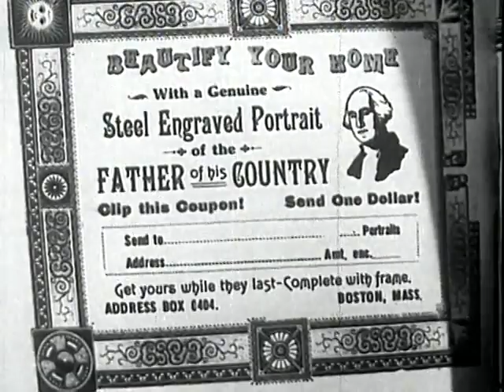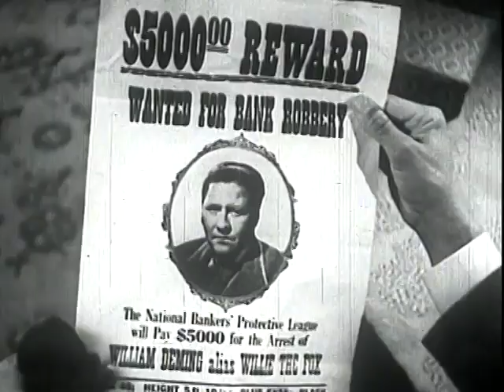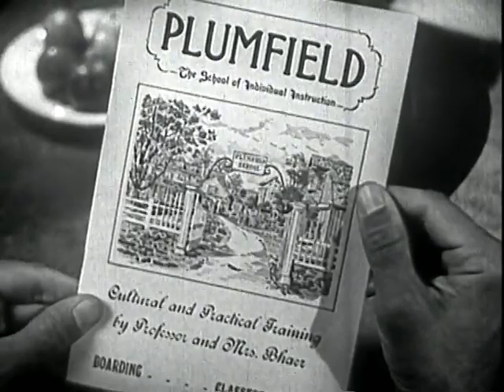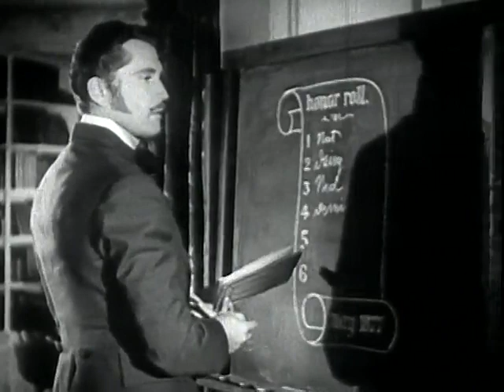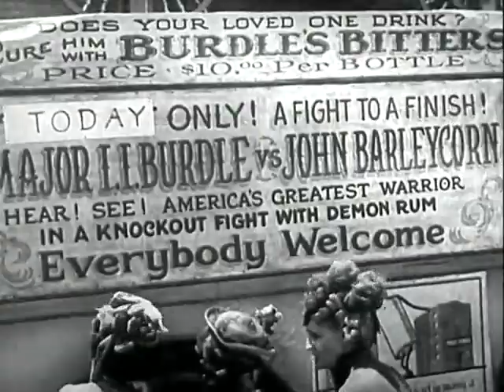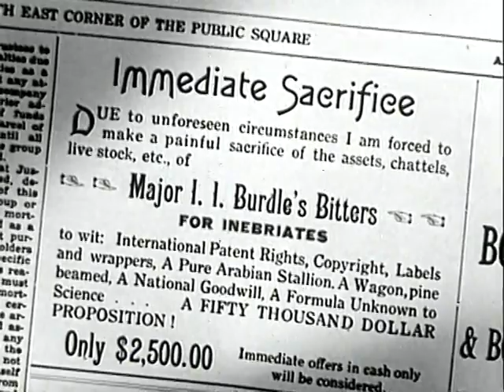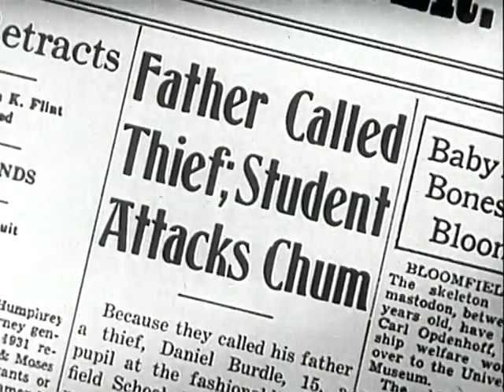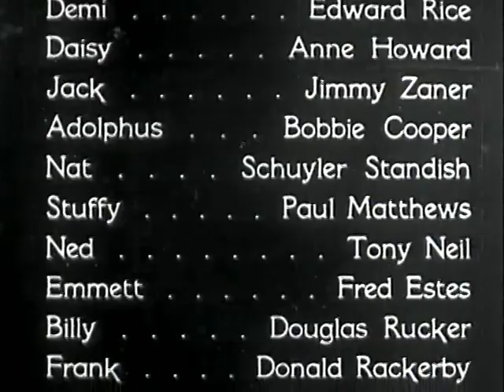Little Men (1940) | Kay Francis | Jack Oakie | Louisa May Alcott | Norman McLeod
Little Men (1940) is an American film based on the novel Little Men (1871) by Louisa May Alcott.

PLOT
During the late 1860s con artist Major Burdie is placing newspaper ads selling a framed engraved portrait of George Washington for a dollar. Customers receive a three-cent Washington postage stamp stuck in the middle of a piece of paper with a frame border. A crook named Willie the Fox comes and tells him their friend Lefty died and wanted Burdie to raise his infant son, whose mother is also dead. Burdie names the boy Dan, and raises him as his own son. Major Burdie earns money doing what he considers honest work – selling a fake cure for drunkenness. Burdie and Dan go across the United States selling the bottled so-called remedy at medicine shows.

In 1880 local officials insist Dan must attend school, and recommends he be enrolled at Plumfield, a rural boarding school that is located on a farm. Burdie agrees to take Dan to Plumfield, and tells him he will grow to like it there.

Plumfield is run by Josephine Bhaer (known as Jo or Aunt Jo) and her husband Professor Bhaer, who was born and raised in Switzerland. Most of their students are boys, but they are also teaching Jo’s tomboy niece Nan, plus two other girls to give Nan female friends. They had been leasing Plumfield, but received a letter stating they will need to vacate the property when their lease ends, unless they can pay $5,000 to purchase the farm. The Bhaers have saved $2,500 and Professor Bhaer wants to take the money and invest it in order to obtain the needed amount.

Willie the Fox comes to see Major Burdie. Willie had served 12 years of a 14-year prison term for bank robbery, but escaped, and caused the prison authorities to believe he had drowned. Willie brought along a poster stating there was a $5,000 reward for his capture. He was keeping the poster because it had a good picture of him on it. Willie decides to tag along when Burdie and Dan go to Plumfield.

Burdie tells the Bhaers that he travels around the country for his work, and claims that he makes investments. Professor Bhaer gives him the couple’s $2,500 and asks him to invest it so that the money will double in value. Burdie takes the money, but then decides he’d done wrong, and tells Willie he will place the money in his bank, and then send a $2,500 check to the Bhaers.

At first Dan hates it at Plumfield, where he not only has to do schoolwork, but is assigned farming chores, including milking the school’s beloved milk cow, Buttercup. Dan likes to smoke, play poker, and sing songs about drinking. Tomboy Nan takes an interest in Dan, but the other students, including an older student named Jack, consider Dan to be a trouble maker.

The Bhaers receive notice that Major Burdie’s tuition check has bounced because the account has been closed. Burdie receives notice that his bank has failed, and he has lost all of his money, including the $2,500 he had planned to return to the Bhaers. Major Burdie says he can never return to the school, for he feels it is shameful that his money is gone.

Plumfield will need to close at the end of the month unless a miracle takes place and they can find a way to obtain $5,000. Jo believes Burdie stole their money, but Professor Bhaer believes the man is honest. Their banker has offered to buy Buttercup for $300 and, since they have no other money, they agree to sell their prize-winning milk cow. Jo asks Dan to tie Buttercup and her calf to the back of the banker’s buggy.

Jack tells the other students that he heard Aunt Jo say that the school must close because Dan’s father is a crook that stole money from the Bhaers. Dan declares his father is honest, and the two boys get into a fight. Jack falls and nearly dies from a head injury. A doctor is sent for, and a reporter comes and interview the students. Newspapers across the country carry a front-page story about Major Burdie being a crook, and Dan brutely beating a fellow student.

Burdie and Willie read the story, and Burdie is determined to show Dan he is honest – even if he has to be dishonest to do so. He forges a check for $2,500 and he and Willie return to Plumfield. Burdie gives the money to the Bhaers. A lawman shows up, and Burdie begs everyone to not let Dan know his father will be going to prison. Willie decides to help, so he shows Jo his reward poster, and tells her to turn him in so she will get the $5,000 reward and save the school. The lawman says that if the bank gets their money back Burdie will probably only get a two year prison sentence.

Dan has a short visit with the man he believes is his father. Burdie tells him he will be traveling the country on business for two years, but Dan will stay at Plumfield and get an education. Dan is now happy to stay at the school, and everyone rejoices that Buttercup doesn’t have to be sold. Burdie and Willie go off to prison.